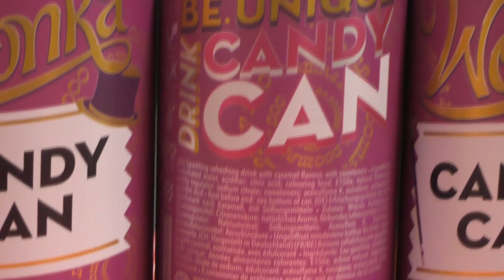CANDY CAN WONKA EDITION Caramel Fudge! | Die Beiden | DEUTSCH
karl

+++ WERBUNG +++

- Hello! Energy Drink:*

+++ EQUIPMENT +++

- Panasonic HC V-777:

- Canon Legria HF R506:

- GoPro Hero Session 5:

- Star 61 Stativ: